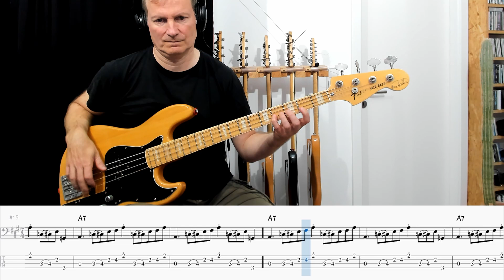Love Is Stronger Than Justice - Sting | Bass Tutorial (Sheet + TABs)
A song from the Sting/Vinnie Colauita era with a nice 7/4 groove in the verse. It's really hard to play the bass and sing over the odd meter.
More hot basslines and tips on my youtube channel:
About me:
Hi, my name is Bernd and I love playing bass. I´m working as recording and touring musician for over 20 years now and write original songs. Have fun with my videos!